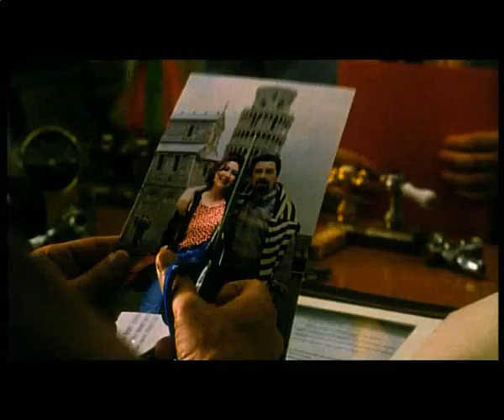Pane e Tulipani - Brot und Tulpen Trailer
Sorry, bad translation.